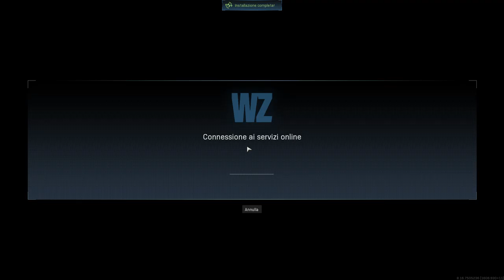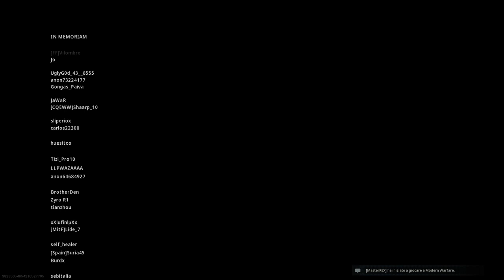පිස්සු හැදෙන BattleRoyale එක | Call of Duty Warzone